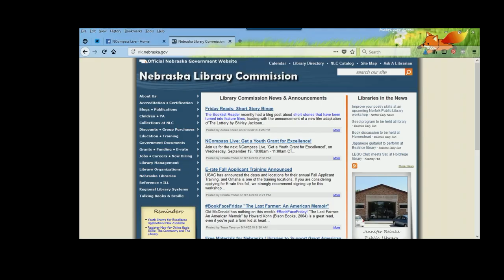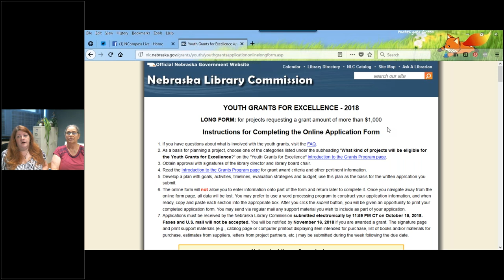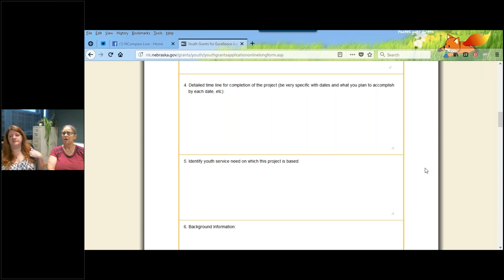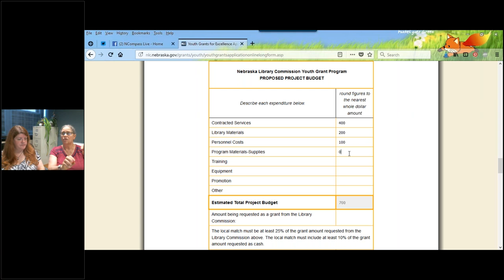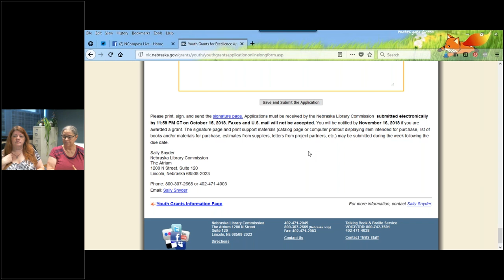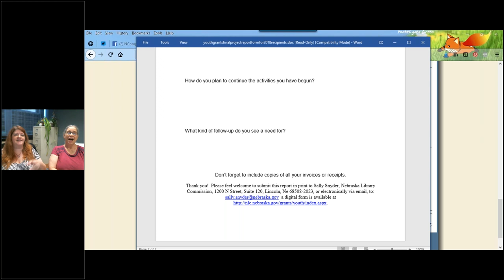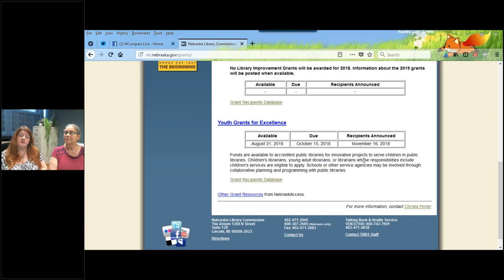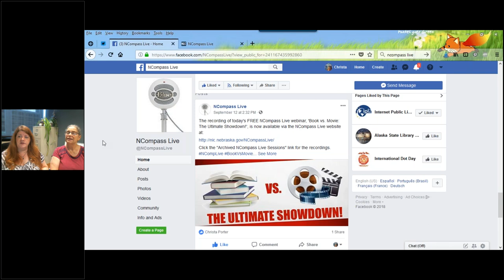NCompass Live: Get a Youth Grant for Excellence!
Sally Snyder, Coordinator of Children and Young Adult Library Services at the Nebraska Library Commission, will tell you what you need to consider in making an application to the Youth Grants for Excellence program. Since the deadline for these grants is coming up on October 15, this workshop will be timely and should leave you better equipped to complete a successful application.